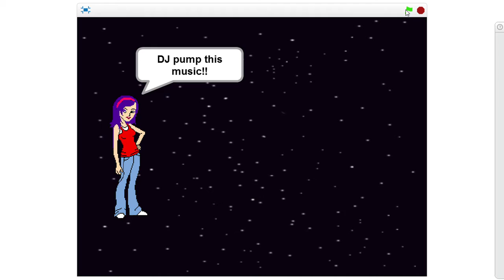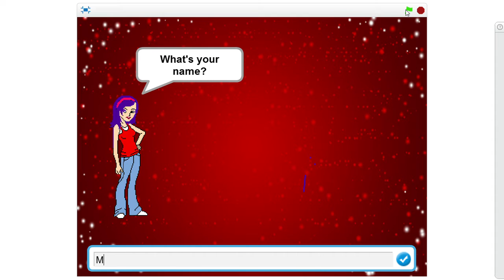YDAP - Mpumie - 17Oct16